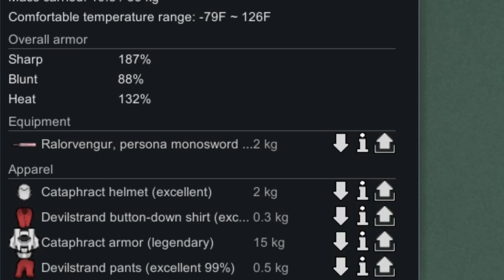How To Train Your Spartan™ | RimWorld (Biotech DLC)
Watch a new Biotech Xenotype take an unreasonable amount of punishment for your viewing pleasure.

AND

Battleground by Ethan Meixsell

Really fantastic artists, thank y'all.